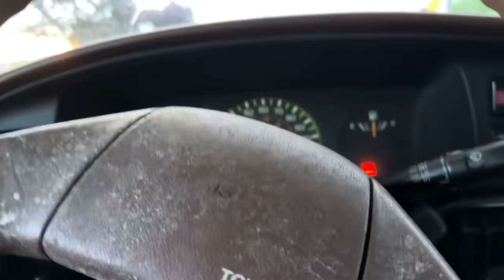I Put A Car On Top Of My Motor Home !!